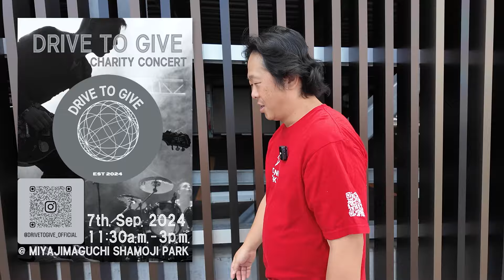【感動】高校生から突然の手紙「3万円ください」その理由に驚いた！／竹長社長の電光石火でかけぬけろ！ #20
「電光石火でかけぬけろ！」
竹長社長がやりたい！と思ったことを電光石火のスピードでとりあえずやってみよう！というコーナーです

電光石火の事務所に届いた手紙。
中身を見ると高校生から「3万円僕たちにいただけませんか？」という内容。
詳しく話を聞いてみると…

【夢を叶えたい高校生を大募集】
やりたいことがあるけど、自分の力だけでは難しいと悩んでいる全国の高校生の皆さんを
電光石火・竹長社長が応援します！
どんな夢を持っているのか、なぜそれを叶えたいのか熱い気持ちを書いて動画の概要欄に
ある竹長社長のＸ（旧Twitter）か、Instagramにメッセージを送ってください。
気持ちが届けば竹長社長が全力でサポートします！
〈応募資格〉
①全国の高校生　②動画出演可能な方　③竹長社長と一緒に夢を叶えたい方
竹長篤史（(株) 電光石火 代表取締役）
★X

▼鉄板・お好み焼き  電光石火▼

広島の食文化、お好み焼き。健康食、お好み焼き。